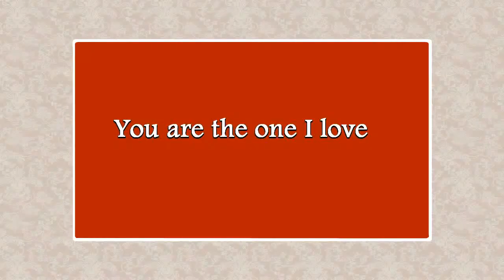You are the one I love